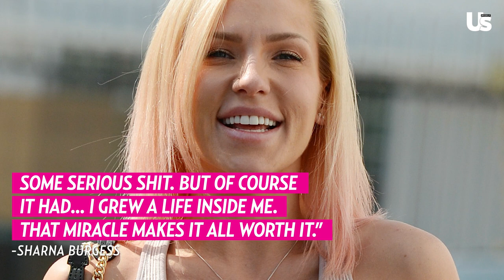DWTS Sharna Burgess Details ‘Scary’ C-Section & ‘Painful’ Postpartum Recovery